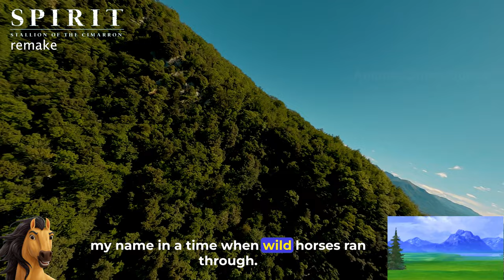Spirit Cartoon - Real Animals Bring the Story to Life, Nature Horse Eagle River America Grand Canyon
🐎Welcome to Animals Cinema Voices, the channel where we bring you the best animal remakes of your favorite cartoons! In this video, we present our selection of remakes for the beloved Spirit cartoon.

🐴But, what makes our version unique? We have replaced the cartoon characters with frames of real animals! That's right, you'll see horses, eagles, and other amazing creatures bringing to life the story of Spirit in a way you've never seen before.

🎯We have put a lot of effort into making these remakes look as authentic as possible. The animals move and behave just like the characters in the original cartoon, and we have added some amazing voiceovers to bring the story to life.

By doing so, you'll help us continue creating amazing content that showcases the beauty and intelligence of animals.

👍 Put likes, it will help us to develop our channel further